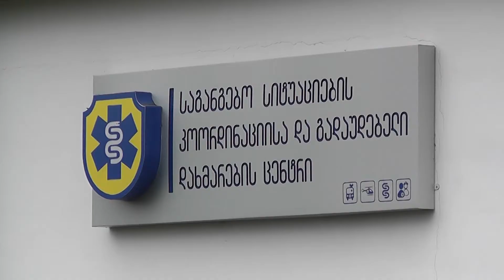ფოთში კორონავირუსის 9 ახალი შემთხვევა დაფიქსირდა 11 02 21